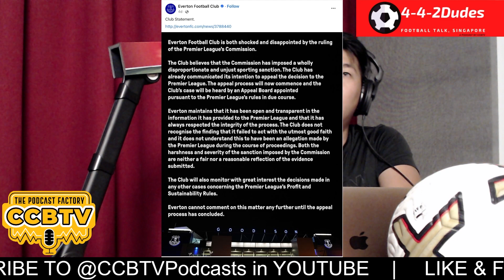Singapore World Cup Dreams in Tatters | 4-4-2DUDES S2 EP14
1. Great Home Support for The Lions but the Thais were louder and prouder
2. Hassan Sunny saved us from more embarrassment between the sticks! It could’ve been worse! Oh, and his Tampines stall’s Mee Rebus is really yummy!
3. We were playing at home with great home support so why such defensive play?
4. SG Coach seems tactically inept…

All this and more as The Dudes dissect the World Cup Qualifier against Thailand…